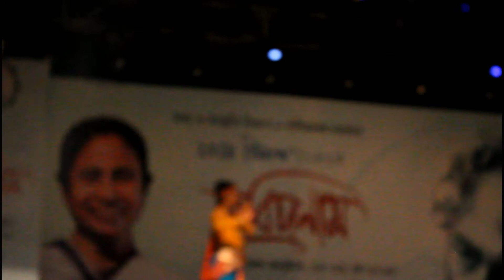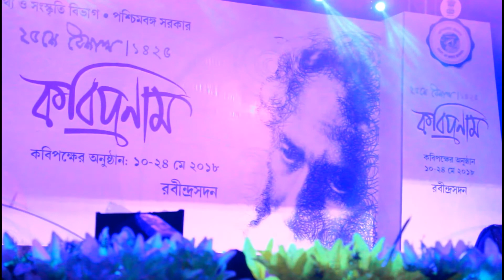RABINDRA NRITYO......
RABINDRA NRITYO. A TRIBUTE TO OUR INDIAN CLASSICAL DANCERS. PIX & CINEMATOGRAPHY BY SOURAV NAYAK